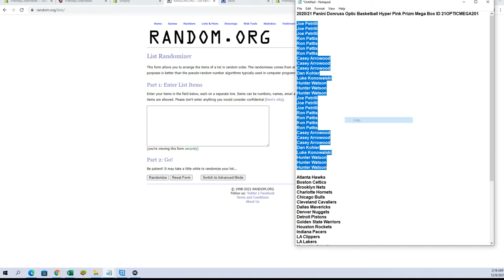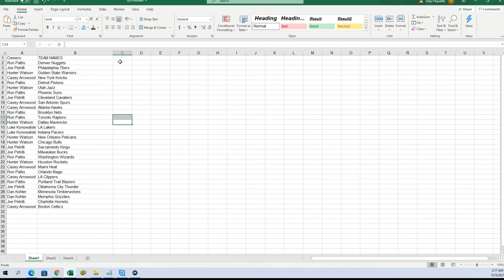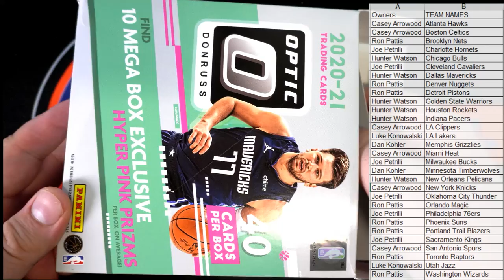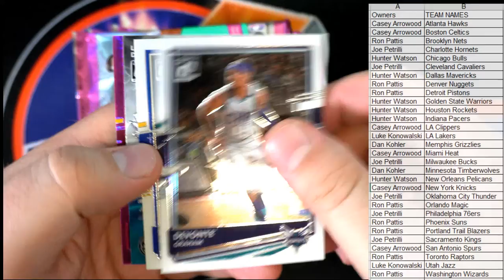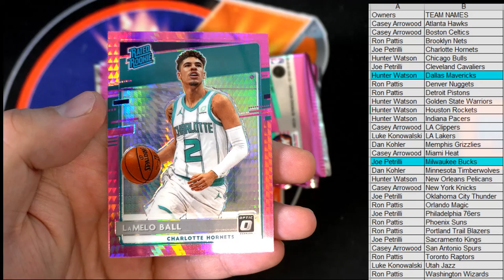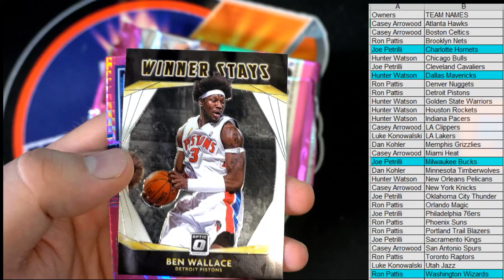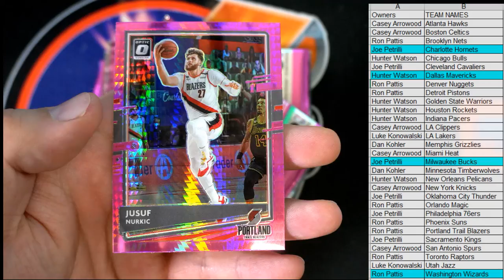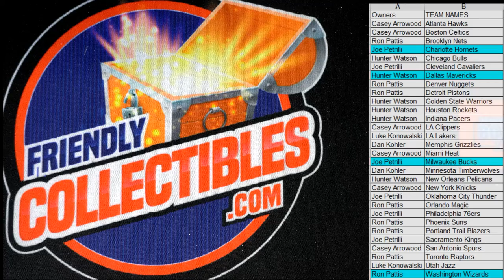202021 Panini Donruss Optic Basketball Hyper Pink Prizm Mega Box ID 21OPTICMEGA201